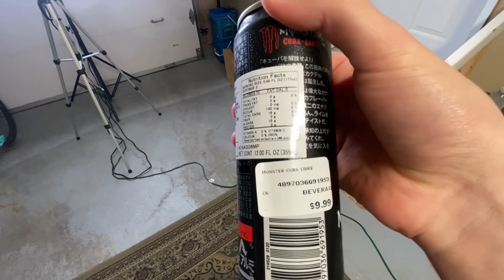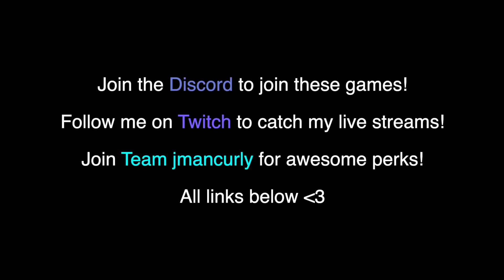I'm CRACKED at Pavlov VR (Oculus Quest 2)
In this jmancurly pavlov vr video, I am going to be playing pavlov vr on the oculus quest 2. In this pavlov vr oculus quest 2 video, I will be playing search and destroy, ttt, and deathmatch. This pavlov oculus quest 2 challenge and funny moments video was so fun to play!! If you enjoyed the video, let me know so I can do more oculus quest 2 jmancurly pavlov vr gaming videos and funny moments!

Patterns Of Sadness by Jeremy Korpas

Kingdom of Predators from Hunter x Hunter (Thailand Philharmonic Orchestra Cover)
Composed by: Yoshihisa Hirano
Performed by: Thailand Philharmonic Orchestra
Conducted by: Thanapol Setabrahmana

Probably Not A Problem from Half Life 2

Guns, Gear, Grenades from Counter-Strike: Global Offensive

Team Selection from Counter-Strike: Global Offensive

No.5 The Day I Met Her by Esther Abrami

BLOWIN' INDO by majzkluani